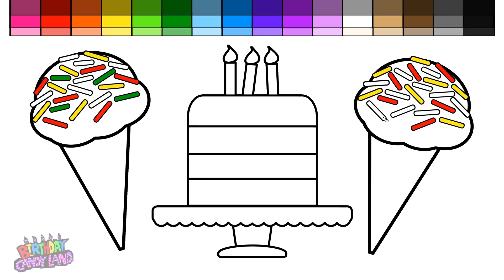Learn Colors for Kids and Color Ice Cream with Sprinkles and Layered Cake Coloring Pages